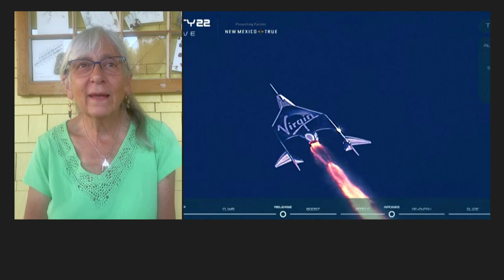Retired Canadian professor one step closer to space flight dream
Judy Anderson, a retired science professor from Winnipeg, has been planning a trip to outer space with billionaire Richard Branson's Virgin Galactic for more than a decade and made a $20,000 down payment on the $200,000 ticket. She says her trip seems closer to reality after Branson's Sunday journey.